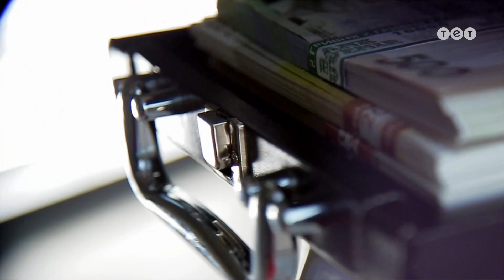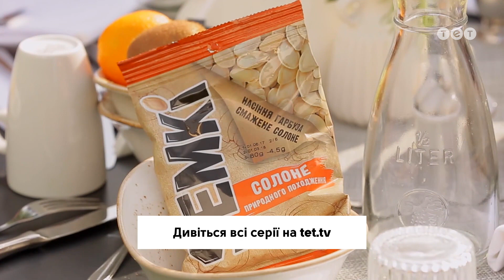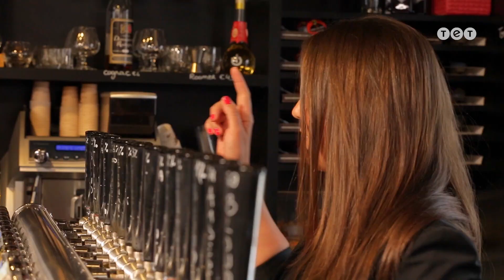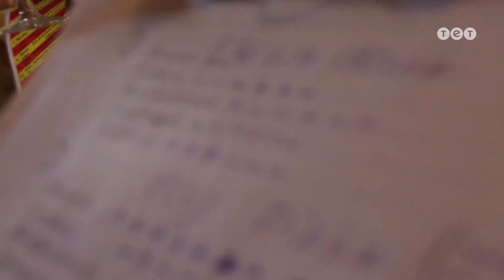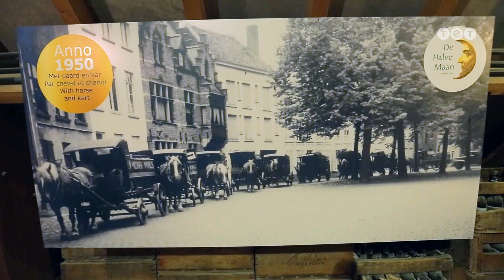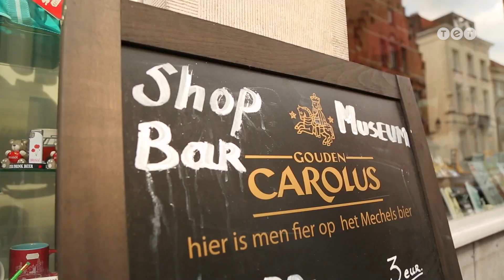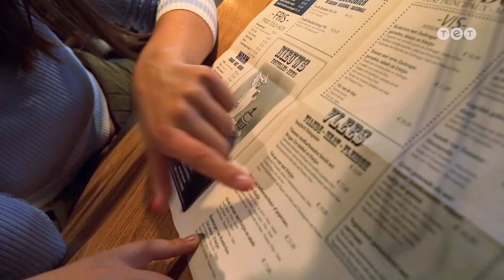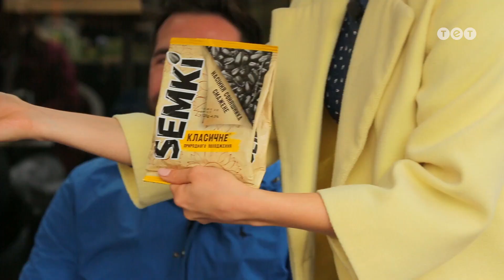ЛавЛавCar 2 сезон 19 серия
Тест-драйв твоей любви в шоу «ЛавЛавCar». Заполняй анкету на

Путешественничков ждет сразу два челенджа. На одном - разыграем четыре лайка, а на втором - будет возможность заработать один дополнительный лайк. Какие испытания мы придумали для участников в этот раз и кто справится с заданиями - смотрите прямо сейчас.